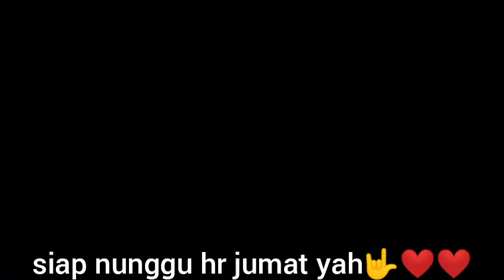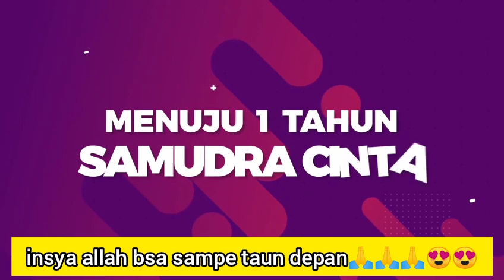SCENE RANGGA AZOF CIUM KENING HAICO 3 KLI TURUT2 BLG ISTRIKU PLING CNTIK CRDAS. IMPROV SAMUDRA CINTA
❤️🔥ES TELER BSK SABTU 28NOV+SCENE UWU KMRN UDA ADA DI SBELAH. JD MIMIN GA PRLU NGE UP DI SNI. NI DI MIMIN SBELAH🔥❤️:

Edisi pocong jam kmrn..yg saking cintany ama istri. di cium berkali kali. nyium pacar enak kok😆😆😆segar. Seru gaa nonton orang lagi pacaran jadi udah ga improv lagi. klo adegan cium2 ama perhatian udah di realkan. skalian kan🤭🤭. daripada cium2 di wc ga enak. mnding di take.. biar mak2 tambah happy seger. yah mentari sakit. di balik sakitnya mentari karna kmrn ada yg request minta konflik utk bucin dan kusut. yah ikutin aja alurnya. selagi episodenya tetap tayang. insya allah bisa bertahan sampe taun depan. share kmrn drop loh..ayo semangatin lagi tonton SC nyaaa.